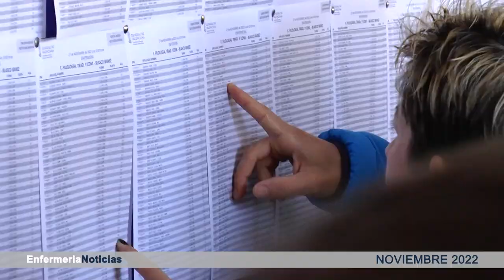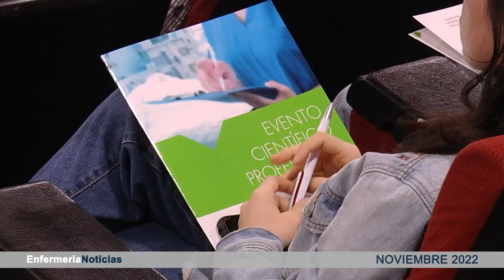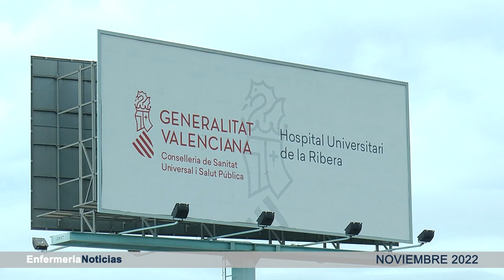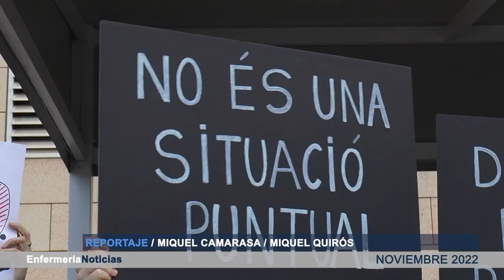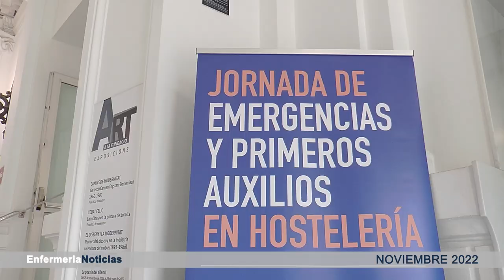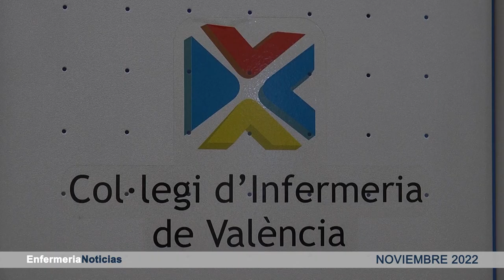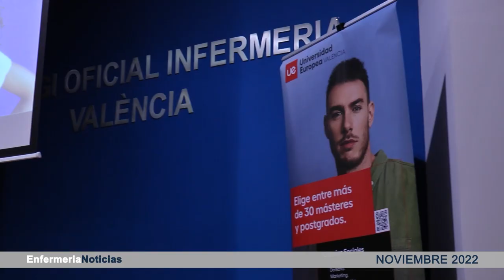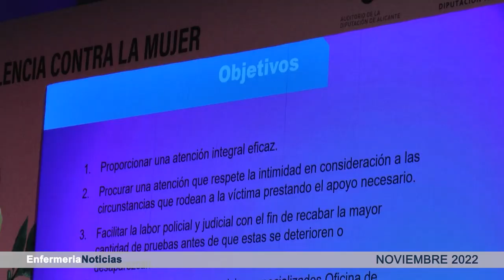Informativo Noviembre | Cecova TV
Conoce todas las noticias de este mes de noviembre relacionadas con el trabajo de la enfermería de la Comunitat Valenciana.